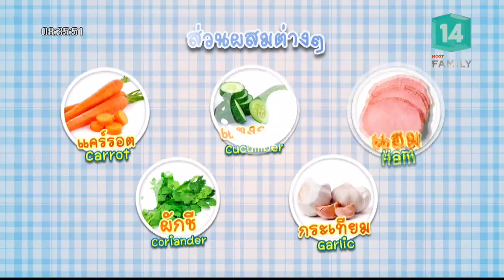เมนู Rainbow sandwich (27 ต.ค.61) Little Cook กุ๊กตัวน้อย | MCOT Family 14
Little Cook กุ๊กตัวน้อย |27ต.ค.61 OnAir

ห้องครัวตัวน้อย: วิธีทำเมนู Rainbow sandwich กับ ครูบี-ผกามาศ ลิ้มกุล, Little Show - แนวคิดสร้างเม้าส์วิ่งหนีได้ เพื่อไม่ให้ทำงานหนัก, Cooking Tips : กวาดพื้นอย่างไรไม่ให้ฝุ่นฟุ้ง